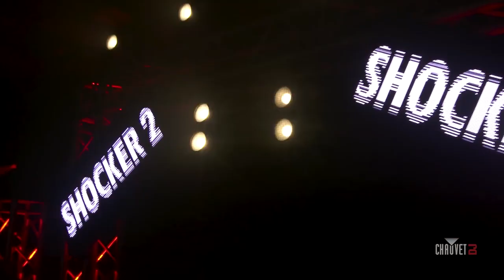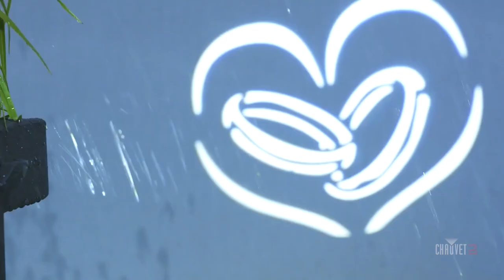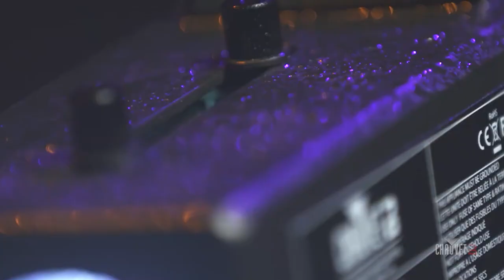Lighting Terms For Beginners | CHAUVET DJ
If you’re starting your lighting journey but so many terms seem complicated and hard to understand, you’re in the right place. CHAUVET DJ understands that everyone’s journey is different. We guide you through the process with this Lighting Terminology video.